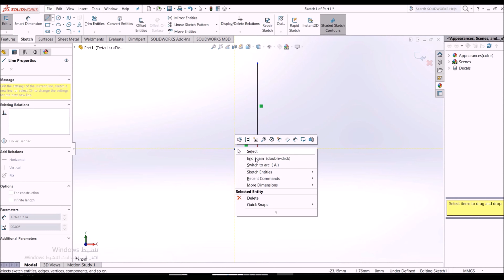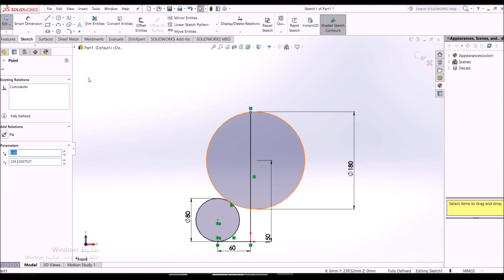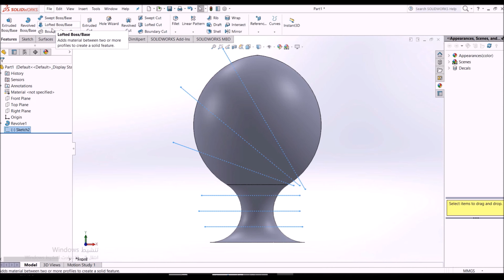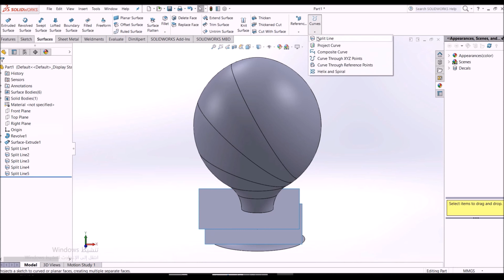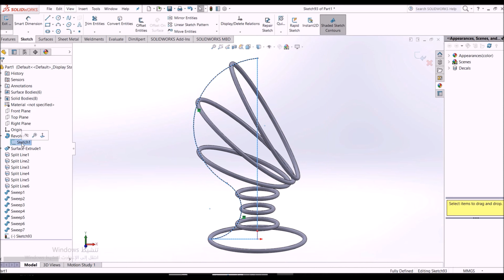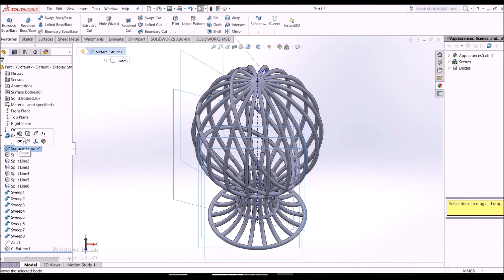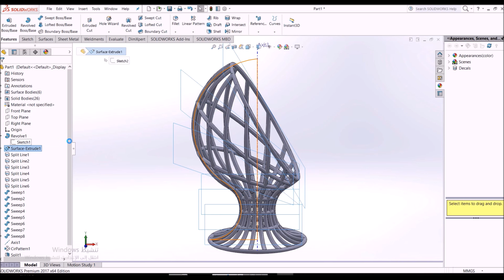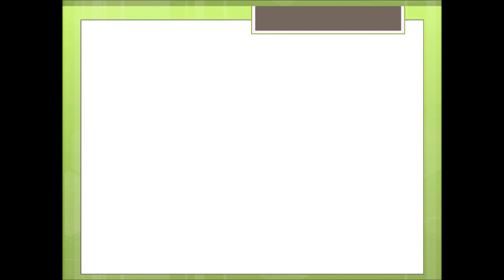#005 Mastering Surface Design and Analysis in SolidWorks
Are you looking to deepen your understanding of surface design and analysis in engineering using the renowned SolidWorks software? This comprehensive course equips you with the theoretical knowledge and practical skills needed to master surface design, comparing traditional analytical methods with modern digital tools.

Course Contents:

Introduction to Surface Design:

Defining surfaces in engineering and their importance across industries.
The difference between surface and solid design.
Essential Tools for Surface Design in SolidWorks:

Introduction to tools like Loft, Sweep, and Boundary Surface.
Creating and correcting complex surfaces.
Comparison Between Analytical and Digital Methods:

Manual analysis of shapes and geometries.
Using SolidWorks Simulation for surface analysis.
Exploring hybrid approaches for precision results.
Practical Examples:

Designing complex components like aerodynamic structures.
Studying environmental effects on engineering surfaces.
Applications in industries such as aerospace and automotive.
Application Projects:

Creating a streamlined surface for a vehicle body.
Analyzing surface stress using SolidWorks tools.
Comparing results from manual calculations and software outputs.

Comprehensive coverage from basics to advanced skills.
Real-world examples for solving engineering challenges.
Immediate application of design skills on practical engineering projects.

 3D Printer